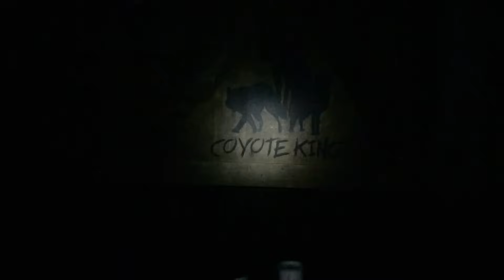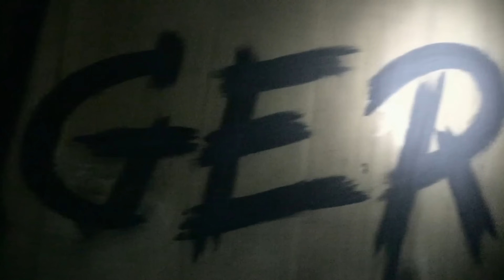The Hunters Find A Video Threat Inside An Old Barn | Mountain Monsters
Inside an old barn, the hunters find a video with a message for them on it. A masked man wants them to go hunt down several evil creatures.

🇬🇧 Catch full episodes of your favourite Discovery Channel shows on discovery+